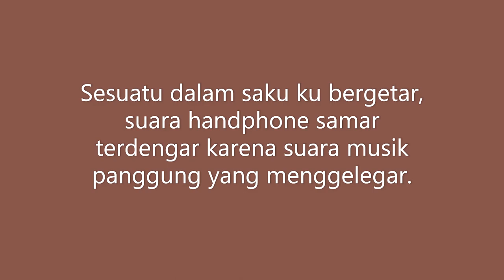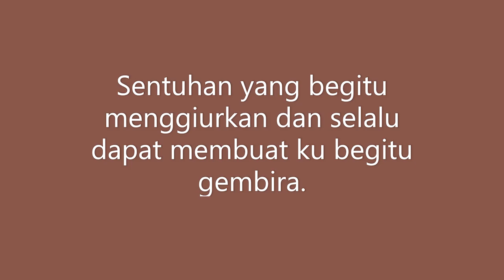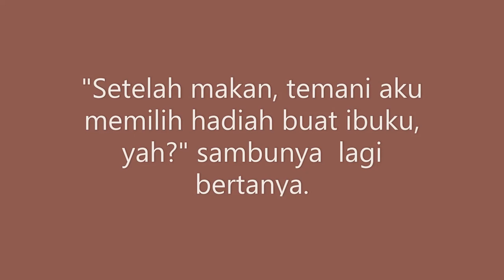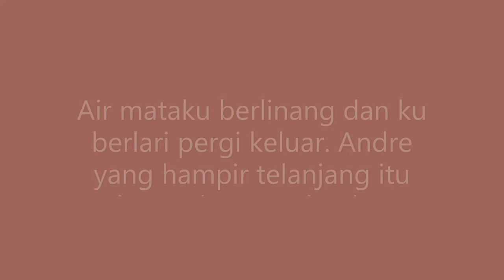Cinta & Gairah : chapter 1 :TERASA NYATA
CERITA CINTA#CERITA DEWASA#CERITA ROMANTIS